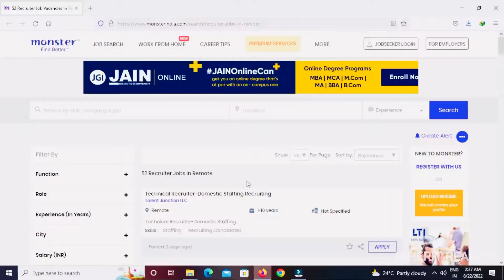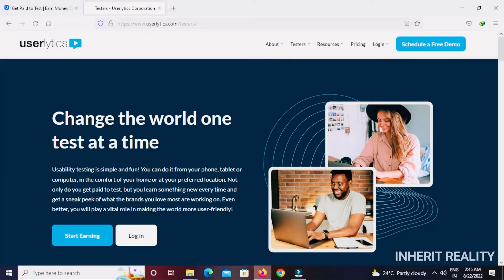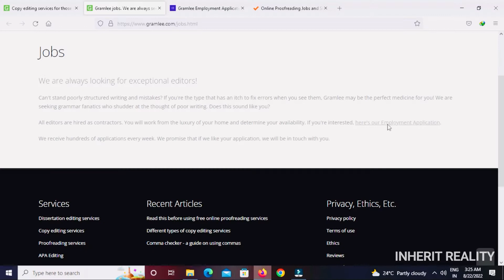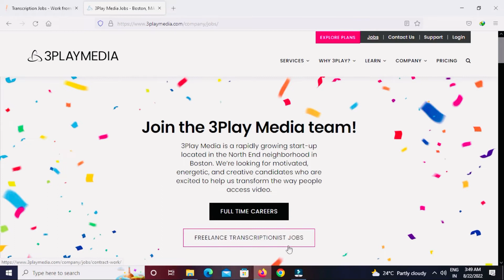How to Earn Money from Home | Inherit Reality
Of course, you can make money from home.